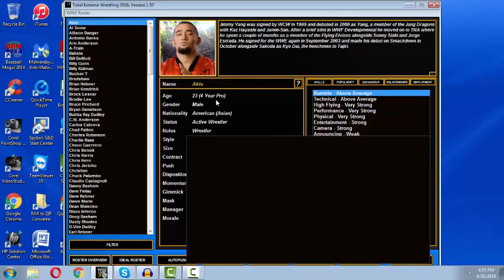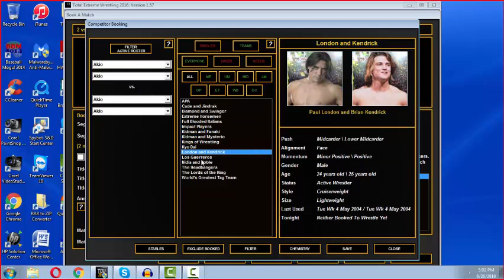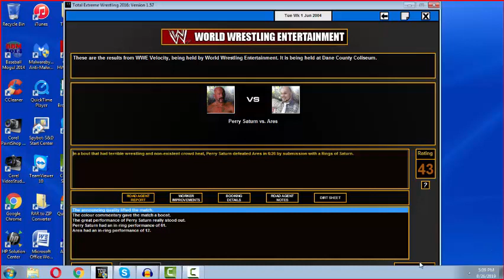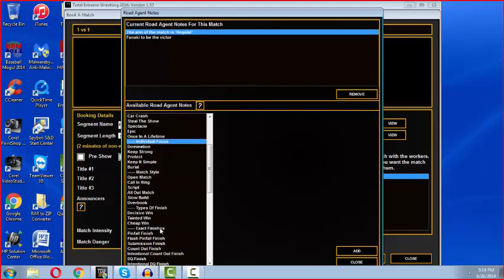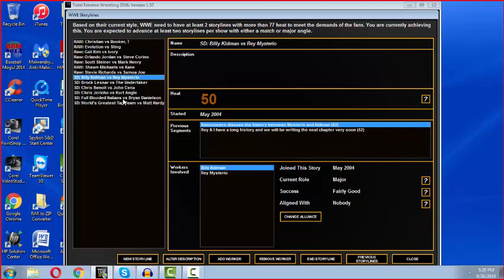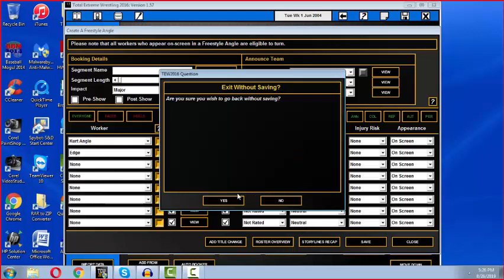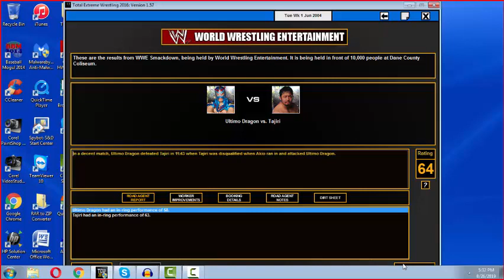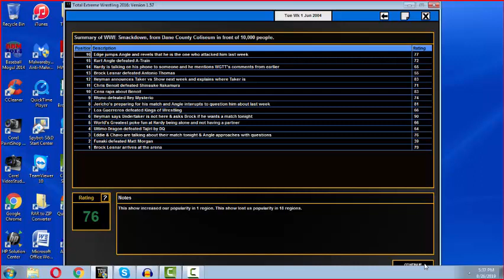Let's Play WWE 2004: Almost to Bad Blood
Sam and I continue our track to Bad Blood as we slowly build to the second Raw exclusive PPV of the year.